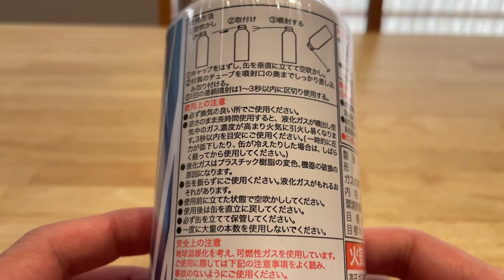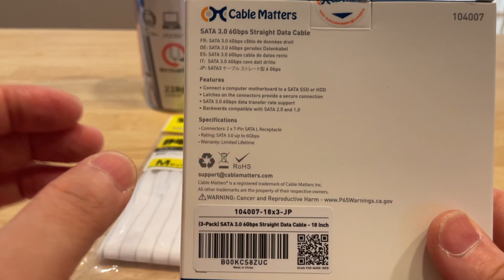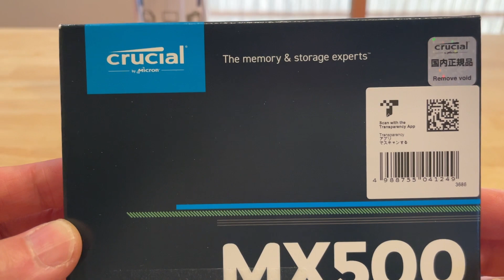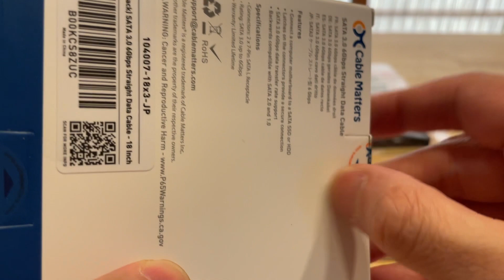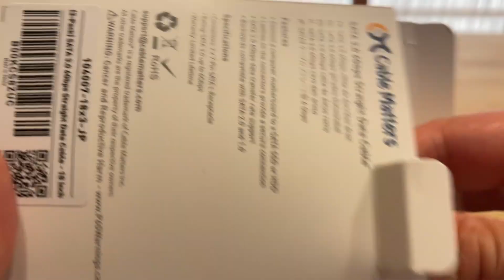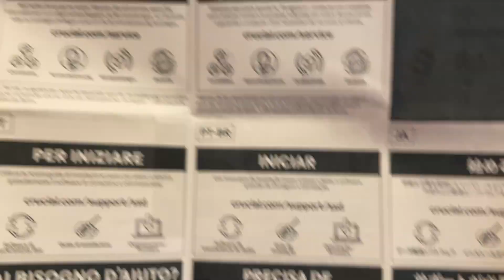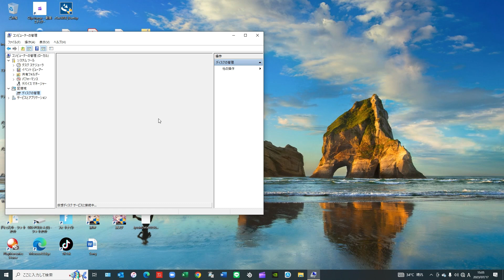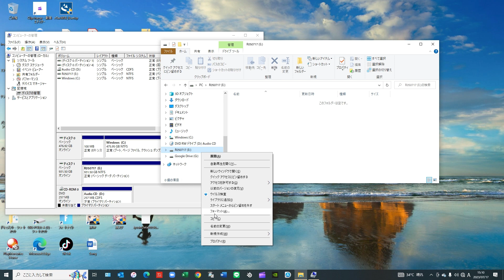【増設レビュー 詳細アップ】 パソコン工房 レベルインフィニティ デスクトップパソコン Crucial SSD 1TB 増設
パソコン工房　LEVEL　∞　デスクトップパソコン　クルーシャル　SSD　1TB　増設　動画です

素人でもカンタンでした

３年前に購入した500GBのPCに1TBを増設

ゲームとか入れてるとあっという間に500GBは満杯に・・・

自分でSSDやHDDの増設をしたことがなかったのですがチャレンジしました

資材はアマゾンプライムのプライムデーで調達

資材すべてで9,000円程度

AmazonポイントのUPもあり超オトクに揃えられました

増設作業や設定している動画も入ってます

【以下　資材は　アマゾンホームページより】

◆SSD　1TB
Crucial SSD 1000GB MX500 内蔵2.5インチ 7mm MX500 (9.5mmスペーサー付属) 5年保証

[Crucialとは]
Crucial (クルーシャル) は、半導体メーカーであるMicron (マイクロン)の個人向け製品のブランド名です。Micron 3D NANDフラッシュテクノロジーを採用しており、低消費電力でありながら高いコストパフォーマンスを実現しています

[インターフェース/フォームファクタ]
クルーシャル MX500 シリーズ 内臓 SSD 1TB PS4 動作確認済 5年保証 SATA 6Gb/秒 2.5インチ（7mm）対応 最大読込速度 560MB/秒

【読込速度最大 560MB/秒】
最速読込速度が最大560MB/秒の驚異的なパフォーマンス。キャッシュ部分に高速SLCフラッシュメモリを採用したDynamic Write Accelerationテクノロジーが、超ハイスピードを実現します。

[生来の耐久性]
ハードドライブと違って、SSDには使用を繰り返すとともに摩耗する可動部品がないため、ファイルがクラッシュの影響を受けにくくなります。SSDは機械部品に依存しないため、落下などの物理的な衝撃にも比較的強いといえます。

◆Cable Matters SATA ケーブル （ストレート型） 45cm 3本セット 6 Gbps対応 ラッチ付き SSDとHDD増設 Sata3 シリアル ATA3 ケーブル レッド

【人間工学のデザイン】
SATAケーブルはマザーボード、ホストコントローラーとSATA対応ハードディスクドライブなどを接続するために設計されます。ソフトSataケーブルがフレキシブルなジャケットが採用され、取り回しに便利；両コネクタラッチ付きでケーブルをしっかり固定可能；識別に便利なブライトセリーズ色のSATAケーブルは接続機器を簡単に見分け可能です。

【最大6Gbpsの転送速度】
SATA 3規格対応、転送速度6Gb/sをサポートし、従来のシリアルATA2（300Mb/s）に比べて、シリアルATA3（600Mb/s）は、実効速度が約2倍に高速化され、SATA I/II/IIIのハードドライブに対応します。

【お得な3本セット】
3本セットのSATA 3 ケーブルなので、代替品又は故障診断の予備として最適、万が一の時も安心です。

【対応機器】
本SSD ケーブルは流行ってるSATAを搭載したデバイスに対応: Asus 24x DVD-RW Serial-ATA Internal Optical Drive、Crucial MX100 BX100 MX200 SATA Solid State Drive、Kingston240GB SSDNow V300 SATA 3 Solid State Drive、LG Electronics 14x Internal BDXL Blu-Ray Burner Rewriter、Samsung 850 EVO SSD 850 Pro SSD、Seagate 3TB Desktop HDD SATA 6Gb/s 3.5-Inch Internal Bare Drive、SanDisk Extreme PRO 240GB、SIIG DP SATA 4-Port Hybrid PCIe、WD Black Performance Desktop Hard Drive、WD Green Internal Hard Drive

【永久保証】
本サタケーブルに永久保証をつけております。

◆オウルテック 2.5インチHDD/SSD用→3.5インチサイズ変換ブラケット ネジセット付き(ミリネジ×4、インチネジ×4) ブラック OWL-BRKT04(B)

変換ブラケット
ネジセット付き(ミリネジ×4、インチネジ×4)
製品サイズ:101.6(W)x114(D)x11(H)mm 104g
対応ドライブ:2.5インチ
対応ベイ:3.5インチベイ

◎ゲームやスマホやパソコン周辺機器のレビューもしてます

【開封レビュー　詳細アップ】　安くなるこの時を待っていた！　常時表示　アップルウォッチ　ナイキ　７　初期設定まで大公開！！！

オメガ　シーマスター　アクアテラ

☆進撃の巨人　ブレイブオーダーの動画はこちら

☆鋼の錬金術師　ハガモバの動画はこちら

☆arrows we 5G スマートフォンの動画はこちら

☆Apple Lightning AV HDMI変換ケーブルの動画はこちら